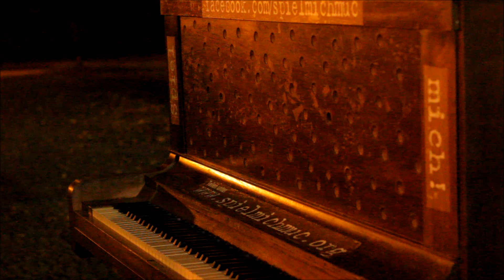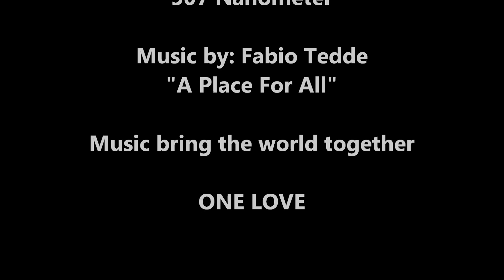Fabio Tedde "A Place For All" Munich Sept 2014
Fabio Tedde "A Place For All" Munich 2014

Playing this wonderful at 2am it was magic!
Piano Decorated by: 507 nanometer